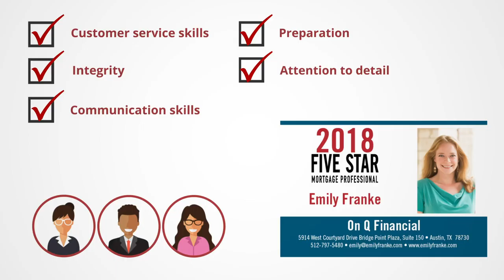2018 Five Star Austin, San Antonio and Central Texas Mortgage Professional Emily Franke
Emily Franke wins the 2018 Five Star Mortgage Professional Award!

Five Star Mortgage Professionals represent those who are outstanding in their field. Winning Professionals are selected as a result of a rigorous and objective research process. For any market, each year’s field of winners represents no more than 7% of agents within the market.